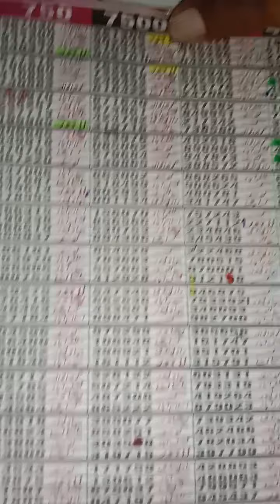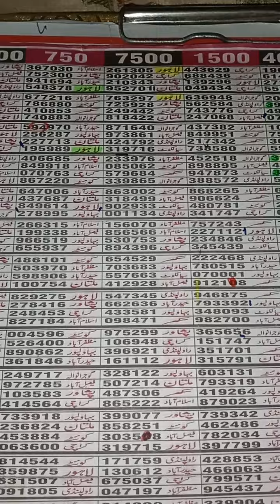Lahore Prize Bond 750 Open Routine